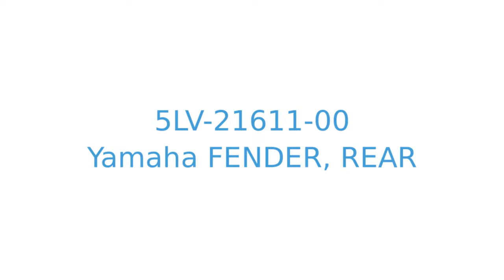5LV-21611-00 fender, rear Yamaha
Product showcase for Yamaha fender, rear - 5LV-21611-00
Suitable for:
FZS1000 FZS1000C 2001 (1) USA CALIFORNIA
FZS1000 FZS1000C 2002 (2) USA CALIFORNIA
FZS1000 FZS1000C 2003 (3) USA CALIFORNIA
FZS1000SP FZS1000SPC 2003 (3) USA CALIFORNIA
FZS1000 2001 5LV2 FRANCE 115LV-351F2
FZS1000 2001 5LV1 AUSTRIA 115LV-300E3
FZS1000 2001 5LV1 BELGIUM 115LV-300E3
FZS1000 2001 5LV1 SWITZERLAND 115LV-300E3
FZS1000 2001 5LV1 DENMARK 115LV-300E3